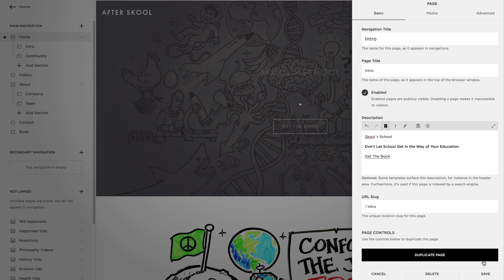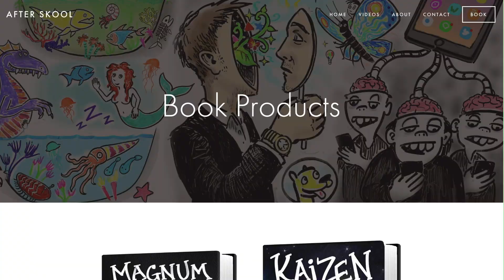Why Is FREE SPEECH Important?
A free society depends on exchanging new ideas, regardless of their potential capability of offending someone. Without the open exchange of ideas , our current understanding of the world would be unrecognizable and entirely false. Everything we know about the world— from the age of our civilization and species to the laws that govern energy and the complex workings of the body & brain — has come into being first by free speech, nurtured by the innovation of ideas, and curated into our collective knowledge if deemed worthwhile after withstanding the test of time.

Script written by Eli Samuel @ Eli's podcast ~ Discoarse ~ is available on anchor.fm/discoarse & podcast platforms everywhere
Song at the end: Step/Time by CharlestheFirst